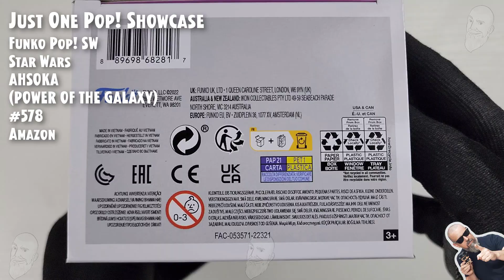Funko Pop Ahsoka (Power of The Galaxy) - 578 - Star Wars - Amazon // Just One Pop Showcase